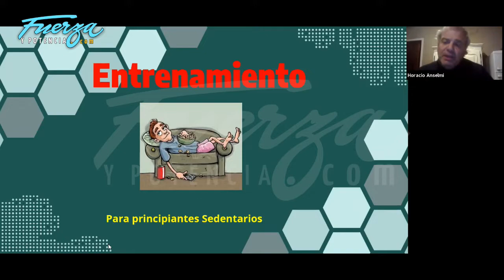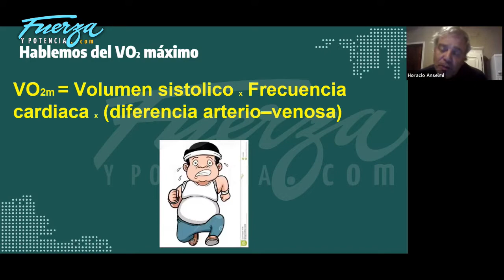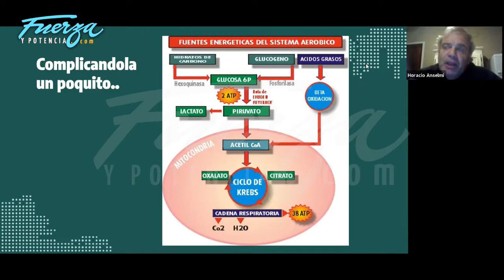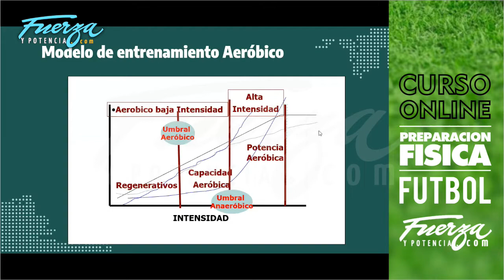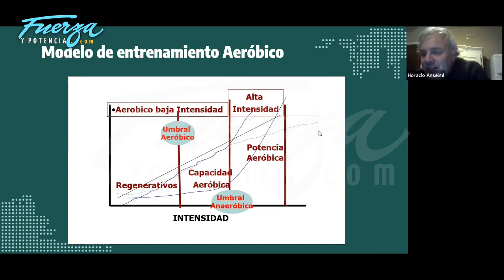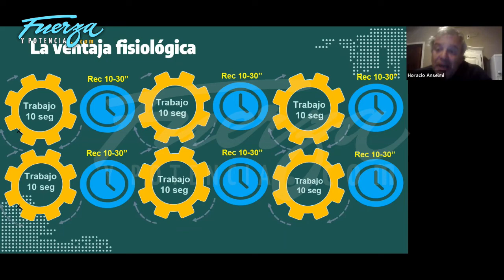Estrategias para sedentarios - Parte 1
Trailer de la clase dictada por el Mg. Horacio Anselmi, que integra el Curso Online de Preparación Física para Personal Trainers.
¿Cómo comenzar a trabajar con iniciados en el gimnasio? Pregunta simple, pero de innumerables niveles de respuesta que solamente Anselmi puede responder con las precisiones que está necesitando.
La info completa con costos, temario, videoclases, extras y beneficios